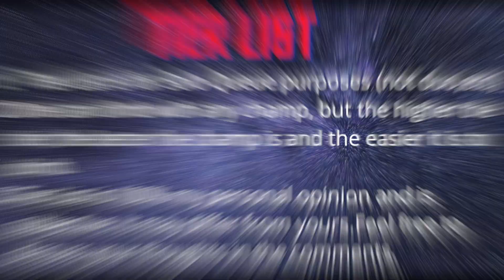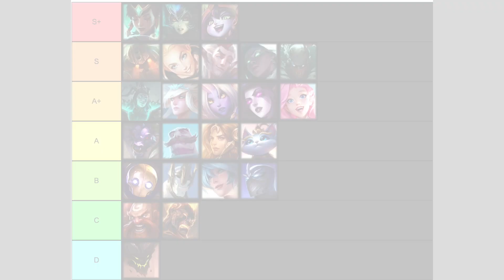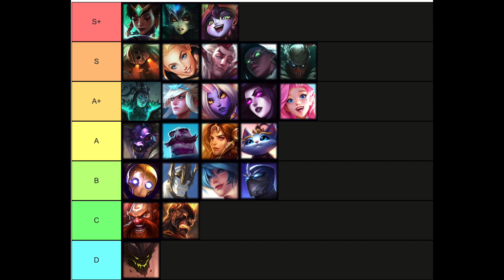Patch 3.5 Tier List for Solo Queue | Kayn & Aatrox Release | Wild Rift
Kayn and Aatrox are both really strong now, as are many champions, which we discuss for the various roles in this video.

00:00 - Intro
00:33 - Baron Lane
05:18 - Jungle
13:13 - Mid Lane
15:27 - ADC
18:16 - Support